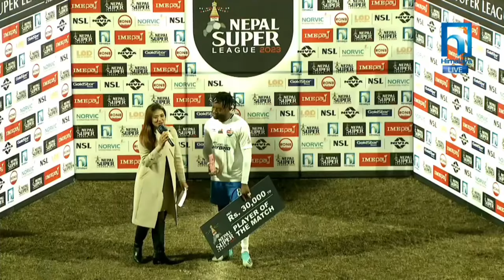Himani Shah & Prince Hridayendra Shah attending as a special guest of Nepal super league 2023.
Her Royal Highness Crown Princess Himani Rajya Laxmi Devi Shah and His Royal Highness Prince Hridayendra Bir Bikram Shah Dev attending as a special guest of Nepal Super League 2023 at Dasarath Rangasala Stadium Kathmandu , Nepal.
Video : Himalaya Tv